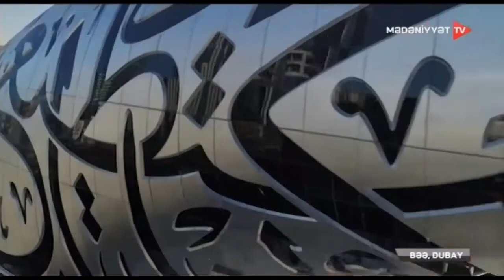Dubayda "Gələcəyin muzeyi"açılıb...